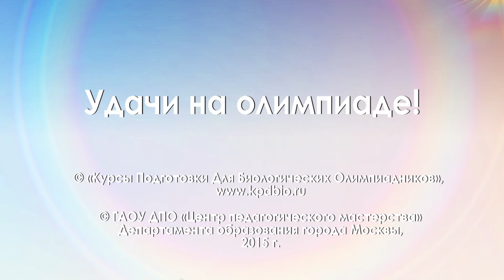Зоология беспозвоночных. Часть 2. Анатомический инструментарий (Е. Богомолова)